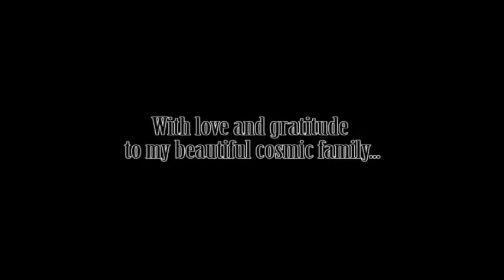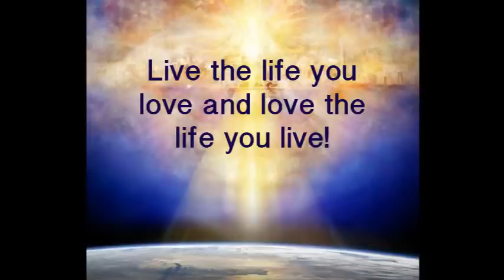The Road Home Arambol 2013